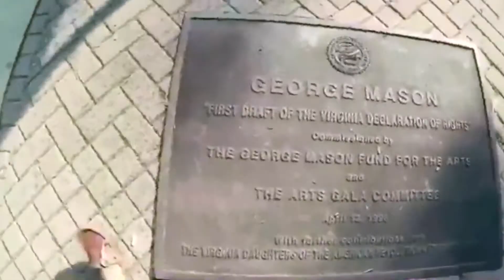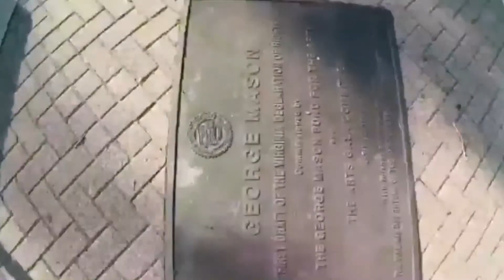MCNews Weekly Broadcast – 26 April 2019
Hello Patriots! Here are your events for the upcoming week from Martin and Reagan. Don’t miss your weather forecast with Jack, only on Mason Cable News.

CREW

NEWS DIRECTOR
Madeline Powell

ANCHORS
Martin Trompeta
Reagan Ortiz
Jack Dunne

CREW
Angelique Arintok
Cruz Sanchez
Olivia Whitehouse

FACULTY ADVISOR
David Carroll

Thank you, Mason Nation!